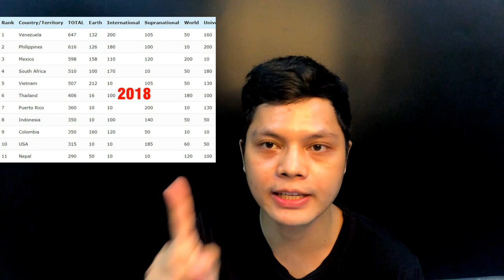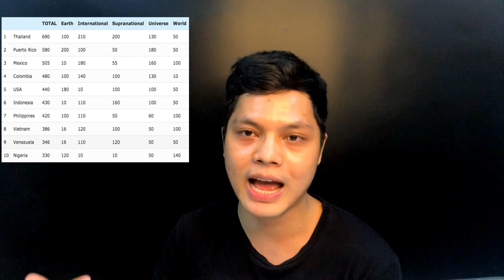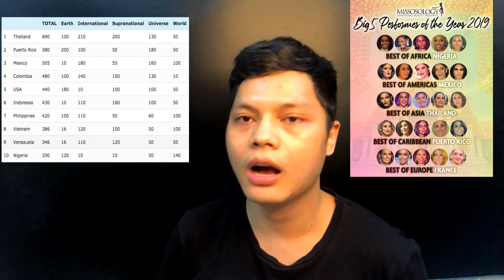นางงามไทยก้าวข้ามประเทศฟิลิปปินส์และเวเนซุเอลาจริงเหรอ?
สวัสดีครับเพื่อนๆคนไทย Xin chào các bạn Thái Lan วันนี้ผมจะทำวิดีโอเกี่ยวกับ"นางงามไทยก้าวข้ามประเทศฟิลิปปินส์และเวเนซุเอลาจริงเหรอ?"